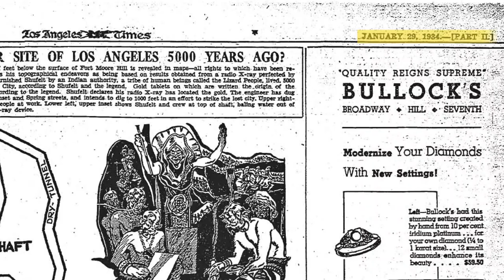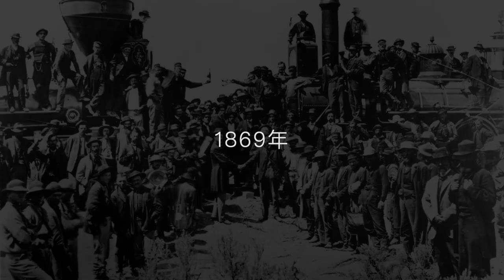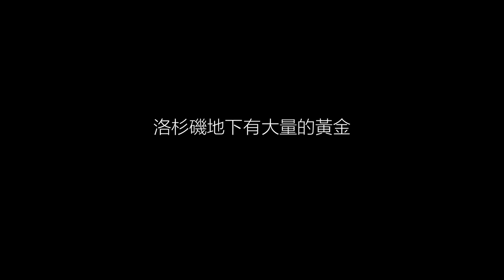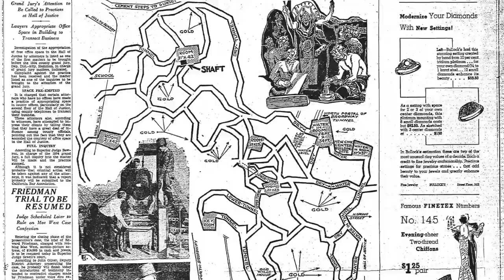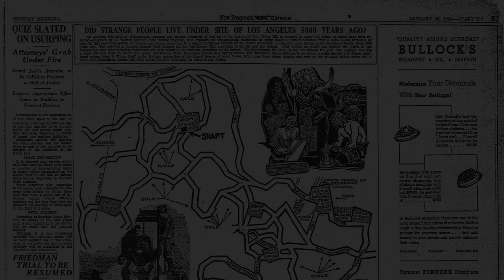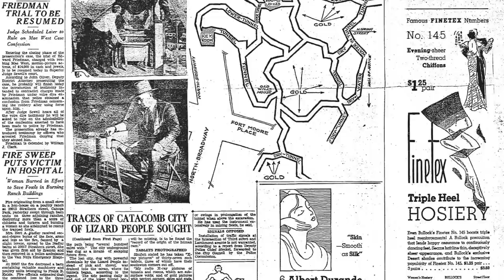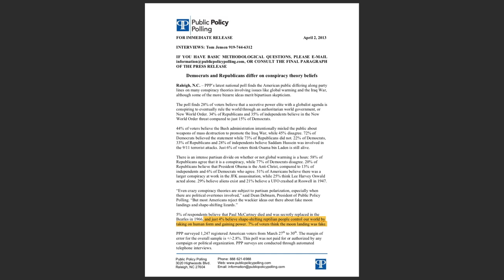這個人挖出了本世紀最著名的都市傳說……他的機器可以看到地球共振的頻率 |自說自話的總裁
簡介：
在1934年，這個人挖出了本世紀最著名的都市傳說……
他的機器可以看到地球共振的頻率
頻道內容整理如下：
3，蘇美爾（神話-尼比魯-阿努納奇、蘇美爾王表、吉爾伽美什、Enkidu與蚩尤）
4，埃及（圖坦卡蒙-法老的詛咒、阿肯那頓-摩西與一神教）
7，西藏（羅桑倫巴、岡仁波齊；象雄傳說、吐蕃魔女、密宗雙修、轉世靈童）
9，歐洲（25萬年前的UFO殘骸&記錄南極的古地圖）
1，天狼星三部曲（天狼星魚人早已造訪地球）
2，太陽究竟是什麼（太陽上的蟲洞&人類登陸太陽）；
3，地球是個生命體（死亡之圈&进化假说）；
1，鼻子；2，鼻毛；3，進化；4，眼睛；5，鬍子
1，婦好；2，殷商雅利安；3，九層妖塔；4，黃帝
航海傳（完結）
王直傳（完結）